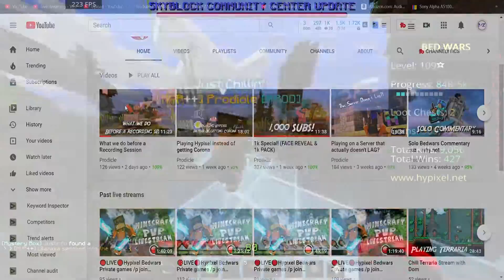Bedwars, BUT you can only use a PICKAXE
In this video, @Prodicle and I did a Bedwars challenge where you can only use pickaxes! No Swords, No Axes, Just Picks.

Specs:

Processor: Intel(R)Core(TM)i-7-9750HQ CPU

System Type: Windows 10 64bit